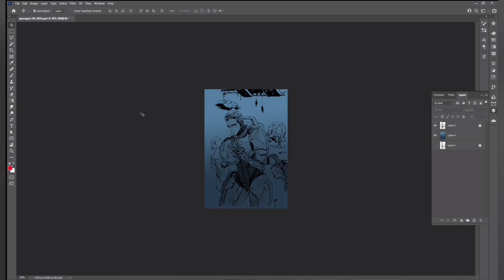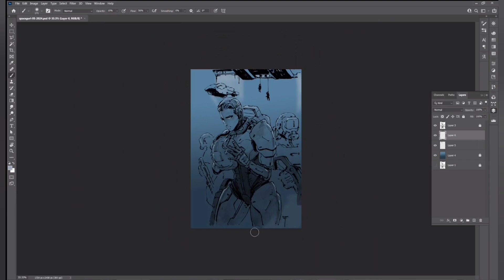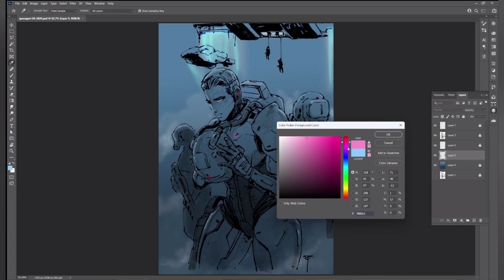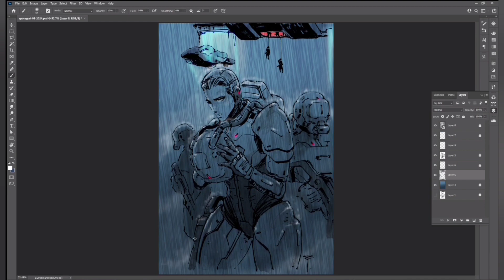SCI FI Character Design- hand drawn + digital paint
Tools: Pilot brush pen- fine tip, ink wash on recycled paper.

  / artoftzu

You can also find me at:
ArtStation:

  / artoftzu

Original video duration:
Drawing- approx. 1hour, Digital paint- approx. 30mins